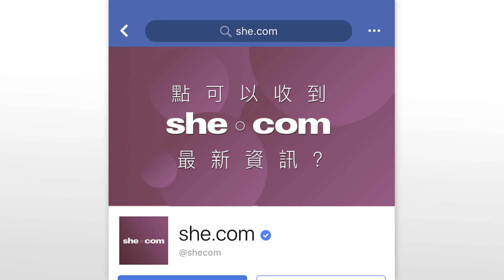了解專家 Dickson 心：我要衝破A0！｜she.com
作為女性平台，she.com 總部周不時都有明星、model、KOL出沒，拍下片、又做下facebook 直播咁，所以一眾女同事對靚仔說得上是習以為常，一般望兩眼又再埋首工作。然而在本公司引起最大程度的騷動，甚至叫女同事補定妝準備隨時selfie的，竟然係佢——專家Dickson！

唔駛介紹啦！今次邀請專家Dickson 上來，除了做下訪問傾下計之外，仲有一個非常任務，全因專家Dickson 一句：「我覺得識打籃球好有型！」所以我們特別找來NBA評術員兼籃球教練Emil Cheung幫佢進行特訓，希望如Dickson 所願，2018衝破A0成功！